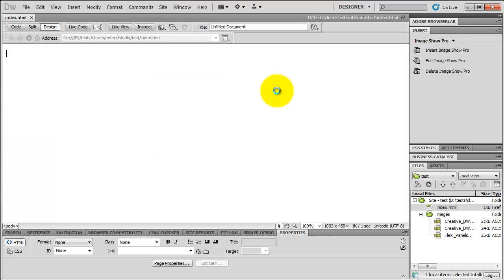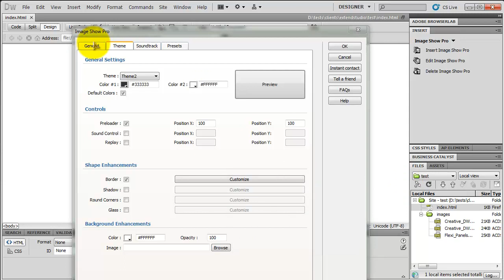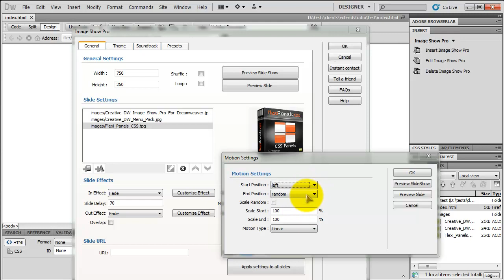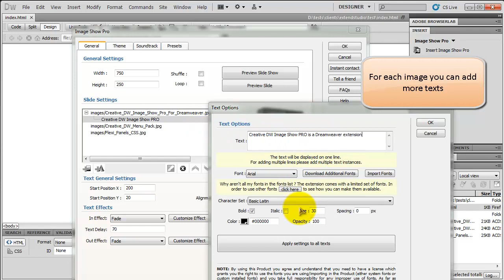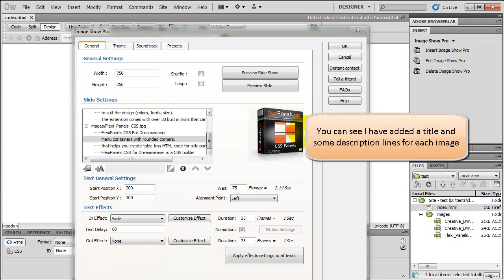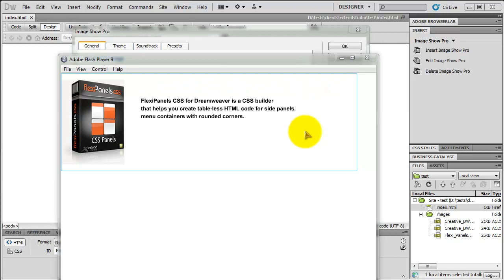Create a slideshow in Dreamweaver without coding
See how easy is to create a Dreamweaver slideshow using the Creative DW Image Show Pro extension without coding